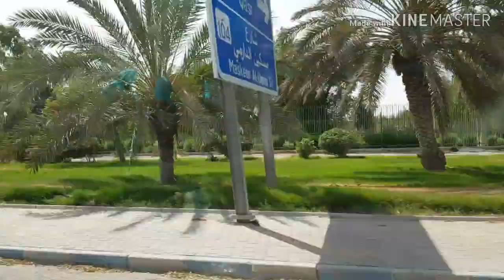SOMEWHERE in KUWAIT | Kuwait Vlog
It was sooo hot that time when going to SAAD AL ABDULLAH area..it is quite far from the city..